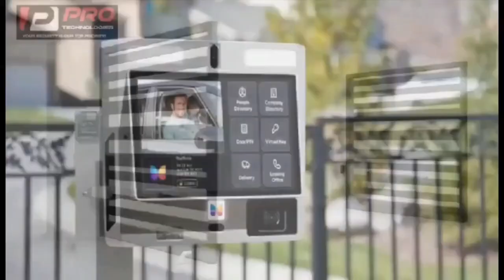Osebo de zaraman vrs Buzstop boys, massive encouragement